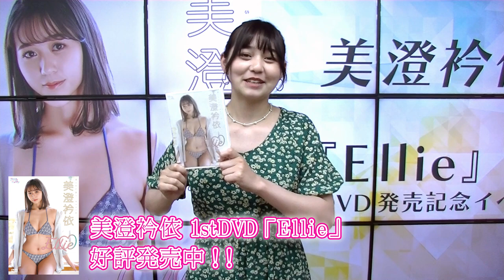【美澄衿依】1stDVD発売記念イベント・終了後コメント@ソフマップ♪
■美澄衿依「Ellie」
顔とボディのギャップに興奮度120％！！

日本×アメリカのハーフ美女！グラビア界大注目“美澄衿依”の1stDVD！
女優として活躍の場を広げる中、グラビアでもその初々しい姿を披露する。
幸せを届ける笑顔と、規格外スタイルの“エリー”にキュンとする。

出演者：美澄衿依